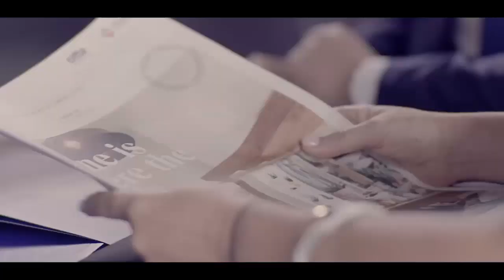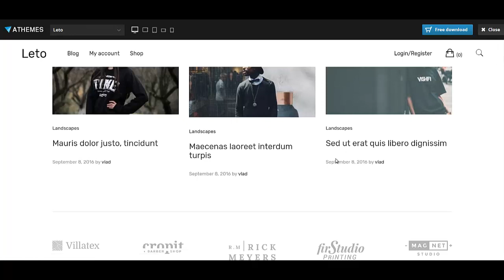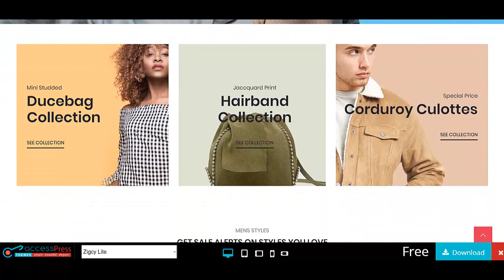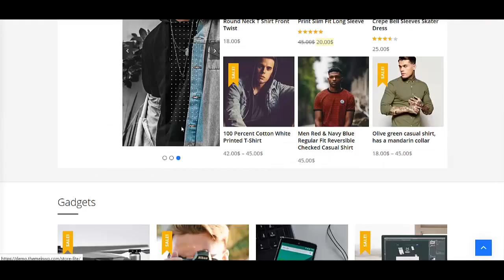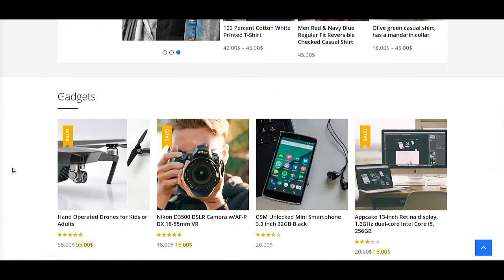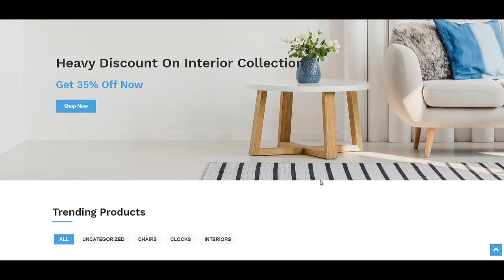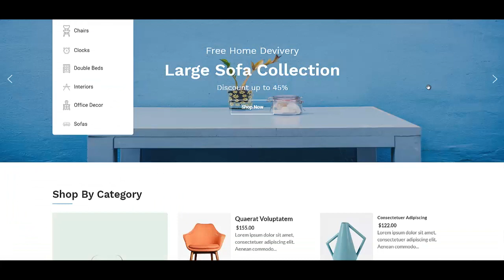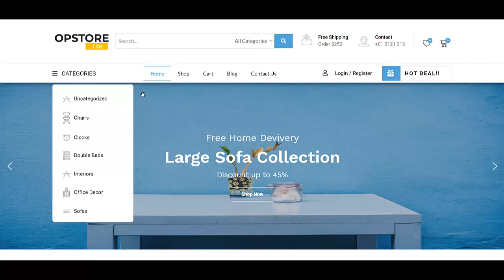Топ шаблонов wordpress Шаблоны вордпресс Как создать интернет магазин самому бесплатно пошаговая инс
Если Вас интересует тема топ шаблонов wordpress - посмотрите это видео. Вы ищите шаблоны вордпресс - тогда посмотрите этот ролик. Если Вы ищете информацию о том как создать интернет магазин самому бесплатно пошаговая инструкция и в принципе Вам необходимо создать интернет магазин на wordpress woocommerce, то это видео будет Вам полезно. Действительно качественной информации о том как создать интернет магазин самому пошаговая инструкция на просторах рунета крайне мало. Очень огромная аудитория ищет информацию о том как создать интернет магазин с нуля самому и лишь самая их малая часть находит то что искали. Если же Вам нужно создать интернет магазин по шаблону, то Вы можете обратиться ко мне за помощью. Но если Вы хотите создать интернет магазин бесплатно, то обязательно пройдите предстоящий интенсив. Итак если Вас интересует вордпресс интернет магазин, то пройдите предстоящий интенсив. Для самых продвинутых и любознательных имеется бесплатная программа wordpress интернет магазин уроки , с помощью которой у Вас появится собственный wordpress интернет магазин 2018